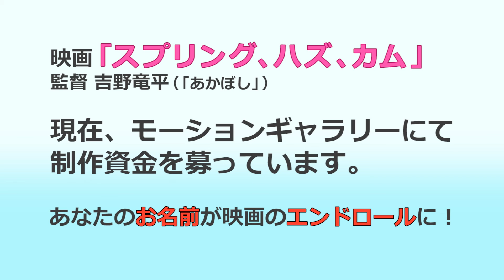映画「スプリング、ハズ、カム」柳家喬太郎さん特別コメント映像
いま最もチケットの取れない人気落語家‹柳家喬太郎›映画初主演！ 広島から上京したシングルファザーと娘が東京の街で様々な人、出来事と出会う、 世界初（？）お部屋探しご町内ロードムービー。